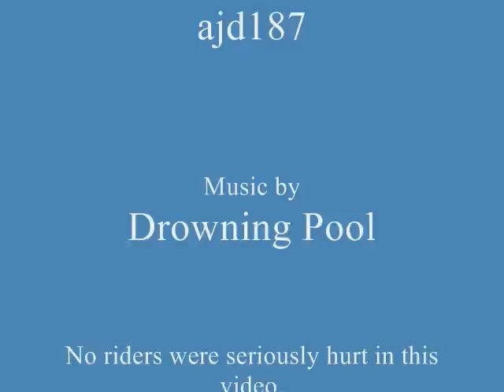Helmet cam crash from Area 51 Intermediate track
Helmet cam crash from Area 51 Intermediate track.  A dirteaters.net production.